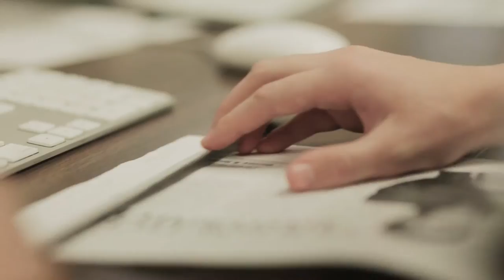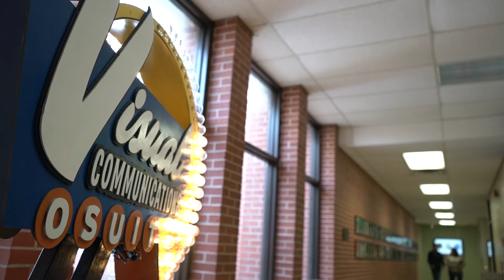Distinguished Alumni - Gary Myers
Gary Myers was a painter, known for his Western art, both locally in Oklahoma and in the greater art world.

Born and raised in Oklahoma, Myers grew up and attended schools in Bartlesville. He served in the U.S. Army Reserves and then later enrolled at OSU Institute of Technology. Myers earned his degree from OSUIT in what was then known as the Commercial Art program. He was an accomplished commercial artist for several years, then later taught art, drawing, watercolor and design at OSUIT, eventually becoming dean of the School of Visual Communications for five years.